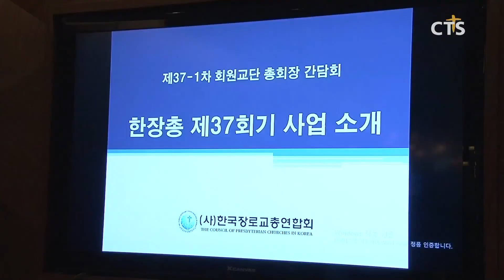(사)한국장로교총연합회 회원교단 총회장 간담회 (장현수) l CTS뉴스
사단법인 한국장로교총연합회가 회원교단 총회장 간담회를 개최했습니다.

예장합동 김종준 총회장의 사회로 진행된 예배에서 예장통합 김태영 총회장은 설교를 통해 “교회가 사회의 조롱거리가 되지 않도록 양심을 따라 하나님께 충성해야 한다”고 권면했습니다.

간담회에서는 한장총 제37회기 주요 사업들이 소개됐습니다.

한장총 김수읍 대표회장은 “한국교회와 대한민국을 위한 나라사랑 미스바 기도회 개최 등 다양한 기도 운동을 전개하며 교계연합활동에도 힘쓰겠다”고 내년도 계획을 밝혔습니다.